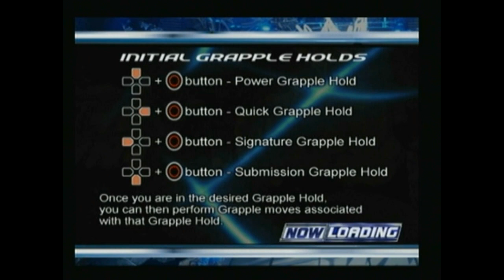Let's Play WWE SmackDown! Here Comes The Pain FINALE